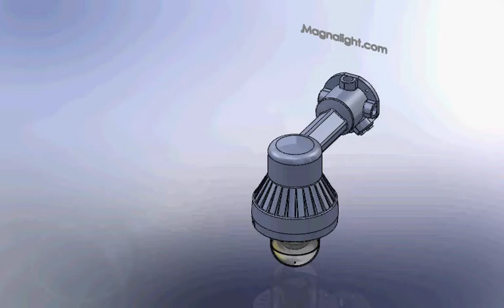EPSL-80-141 Wall Mount